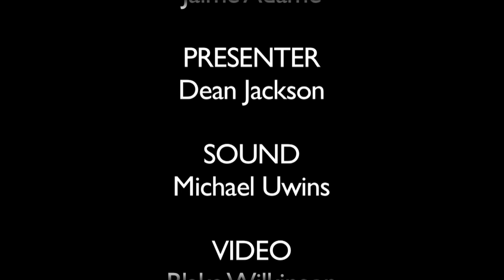Euler in session for The Beat on The BBC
Euler in session at Confetti studio for The Beat.

As aired on Sat 20th Feb 2010.